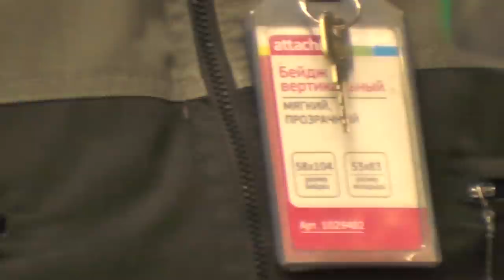Я вам не ВЕРЮ ждём ПОЛИЦИЮ ( Часть 2 ) / Кирилл Яковлев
ДАННЫЕ СОБЫТИЯ ПРОИСХОДИЛИ В 19 И 23 АПРЕЛЯ 2021 ГОДА... ГОРОД-ГЕРОЙ ЛЕНИНГРАД,  УЛ. ЗВЁЗДНАЯ, Д.1А, ТУХЛОПРИТОН "ПРИЗМА".

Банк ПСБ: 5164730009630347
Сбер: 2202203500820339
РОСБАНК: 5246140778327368